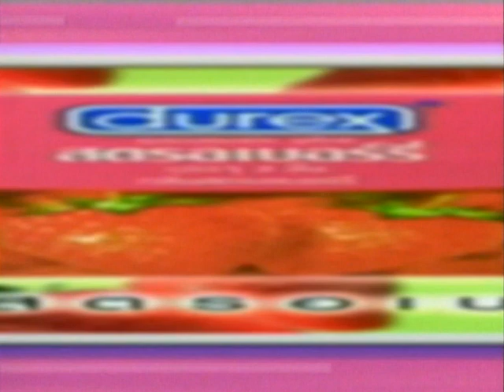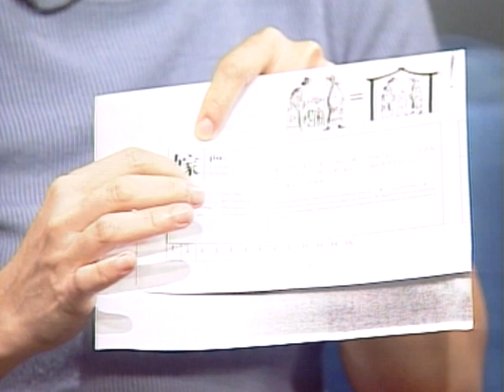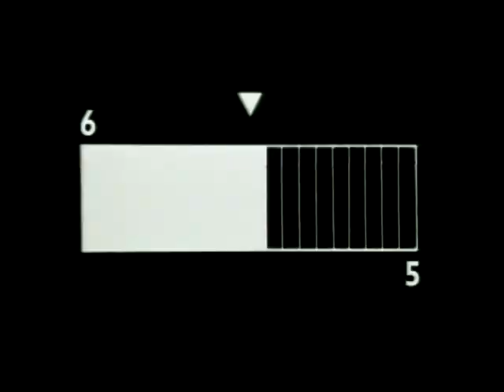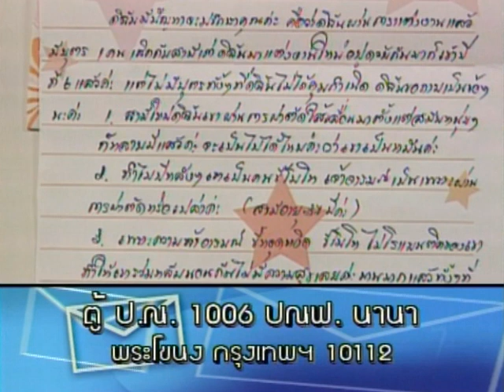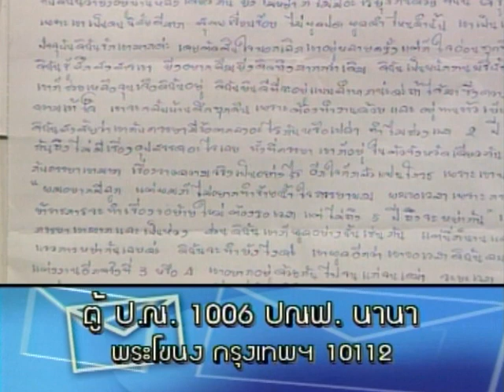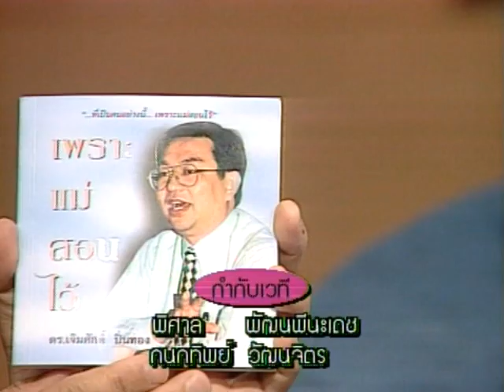ชูรักชูรส ep 103 Full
ช่วงมุมมองแห่งรัก : จิตรา ก่อนันทเกียรติ ธรรมเนียมจีนกับการหาคู่แต่งงาน
ช่วงไขปัญหาลับวัยรุ่นกับหมอพันธ์ศักดิ์ ศุกระฤกษ์ และ โหน่ง วสันต์ อุตตมะโยธิน
ช่วงติวรักเต็มร้อยกับจิตแพทย์ นพ.ยงยุทธ วงศ์ภิรมย์ศานติ์